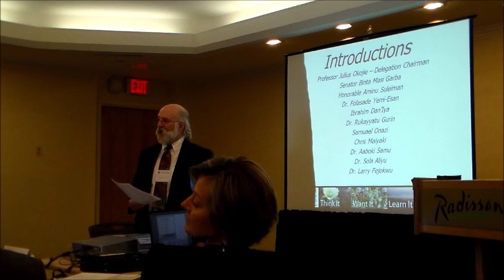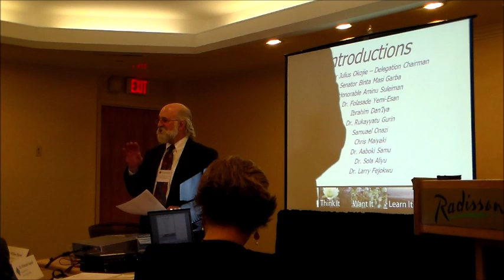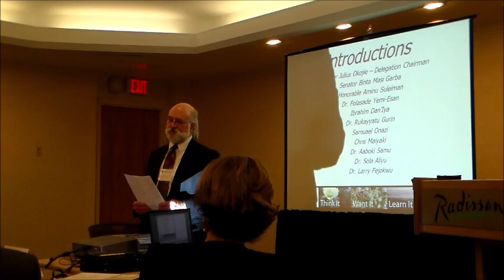Promoting Entrepreneurship in Nigeria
Dr. William Osgood explains the issues new graduates in Nigeria face with finding jobs and how entrepreneurship is one way we can solve them.